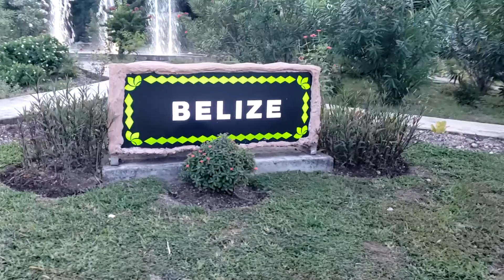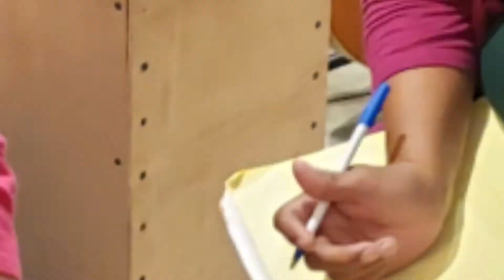International Affiliate Greeting 1, GFWC Belmopan - Belize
At the Gateway to the World Celebration Banquet, the GFWC Belmopan – Belize greeted attendees over video.